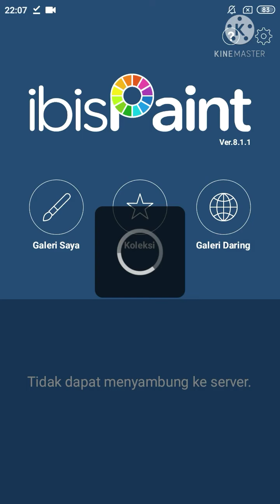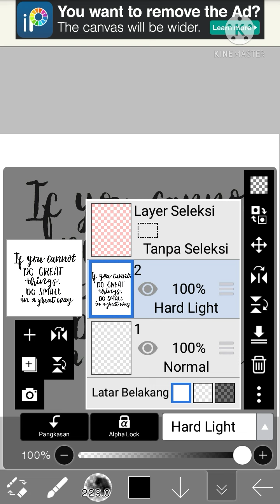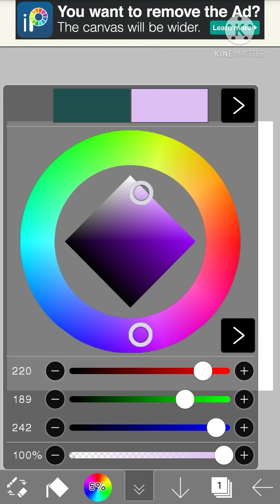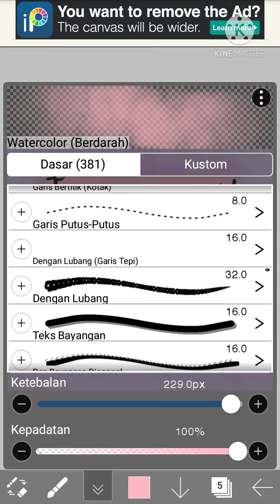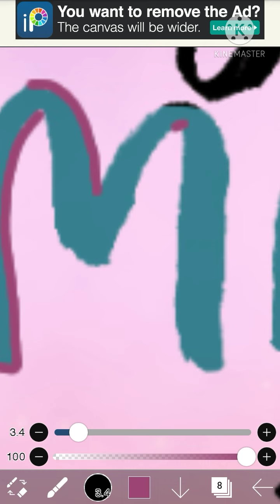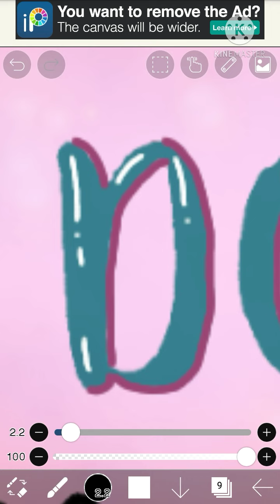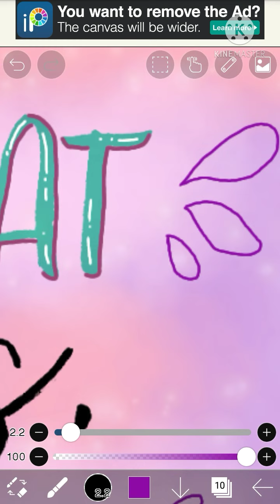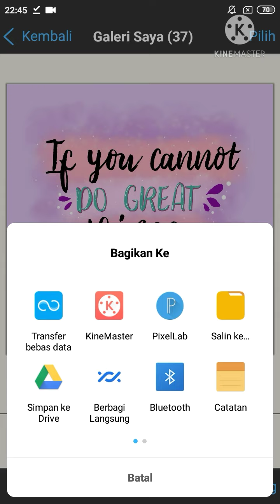Digital Lettering pakai ibis paint x cukup dengan handphone How to digital CALLYGRAPHY -asfimldy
*Jangan lupa layar video di lebarkan agar kelihatan keseluruhan layar*

Hai temen-temen
Assalamualaikum
kali ini aku berbagi tutorial cara mempercantik lettering manual menjadi lettering digital memakai aplikasi ibis paint x. solusi untuk kalian yang kesusahan menulis atau menggambar lettering langsung melalui handphone.

ibis paint x ini juga recommended banget untuk kalian yang belum bisa beli PC ( laptop, notebook dan komputer) atau kalian yang beli mampu beli software asli 😊

untuk aplikasinya kalian bisa download di play store ya.

brush yang dipakai di apk.ibis paint x :
watercolor, dip kasar,

media :
aplikasi ibis paint x
hp xiaomi 4A

*maafkan jika suara banyak dalam kesalahan pengucapan , tidak merdu dan medok

semoga bermanfaat 😊

semoga Bermanfaat 😊

menggambar dengan hape
menggambar dengan aplikasi android
menggambar dengan ibis paint x
menulis tulisan arab dengan aplikasi android ana muhtarif al khat menulis tulisan arab dengan mudah pakai hape , menulis arab menggunakan handphone lettering digital pakai ibis paint

lettering digital
lettering pakai ibis paint